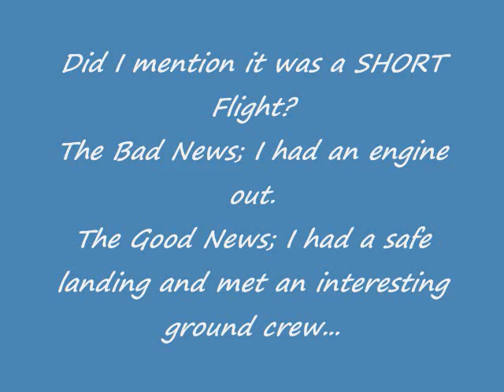A short flight